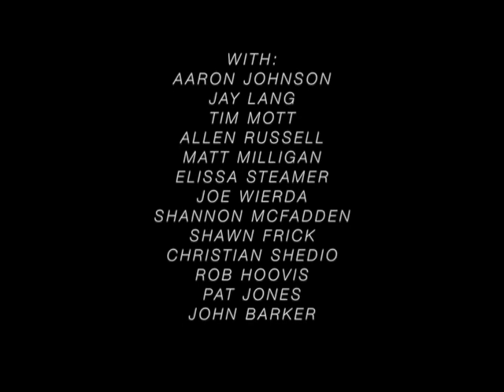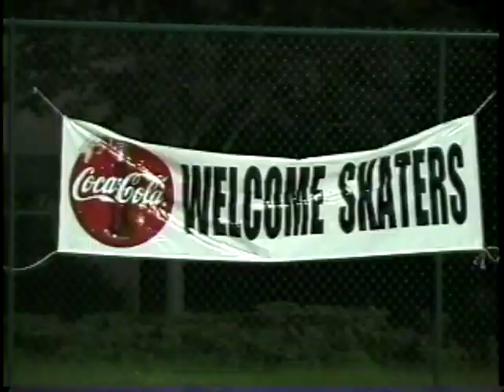DSL - VHS edit of some old skateboarding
An old edit of mostly park footage from 1998-99. Edited with a camera & VHS machine... With Matt Milligan, Joe Wierda, Allen Russell, Elissa Steamer, Jay Lang, Joel Newbury, Rob Hoovis, Tim Mott, Aaron Johnson, Christian Shedio, John Barker, Shawn Frick & Shannon Mcfadden.